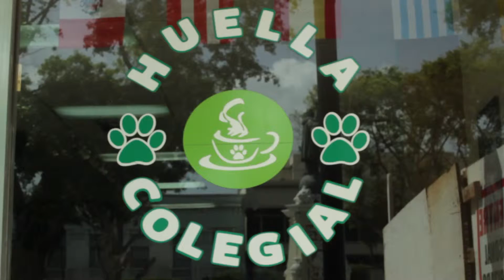Huella Colegial 2015 Infomercial